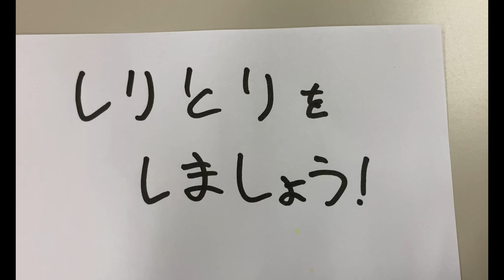みかんの魅力を10秒以内1カットで撮影してみよう「mikan」【ワークショップスペシャルムービー】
2022年11月6日（日）に行なわれた、「足立の魅力を動画で発信！動画作成講座」（足立区NPO活動支援センター主催）というワークショップにて、受講者の皆様と共に作成した動画になります。

「バナナの魅力を100文字以内で伝えてください」（かんき出版）という本をヒントに、動画で「みかんの魅力」を撮影。参加者の皆様が即興撮影した動画を音楽付きで１本のムービーとしてまとめてみました。

本講座は、足立区のCMコンテスト「あだちワンダルフルCMグラムプリ」に向けた動画作成講座で、弊社代表・伊勢が、過去２年連続でこちらのグランプリを受賞しているご縁があってご依頼いただいた講座です。

次回は12月18日、最終回が1月15日という流れで引き続きのワークショップを経て、最終的に参加者の皆様が「あだワン」に応募することをゴールと設定しています。この講座で学ばれた方の中から、グランプリ受賞者が誕生したらうれしいですねー！

あだち皆援隊講座とは？
もっと住みやすい「あだち」にするために、私も地域活動に取り組みたい！　そんな方々の一歩を後押しする講座です。

株式会社伊勢出版とは？
雑誌や書籍の編集プロダクションとして、様々な本の制作を手掛ける編集者集団。2019年からは動画制作部門も立ち上げ、中小企業様向けのPR動画やYouTube動画のお手伝い、そのほか、ライブ配信事業など、様々な動画にかんするお仕事も受注。また、ホームページの素材づくりからリリースまでのお手伝いも可能。キッズパフォーマンス集団「ほしかぜ」動画専属担当、地域メディア「浅草橋を歩く。」編集部、古本屋「古書みつけ 浅草橋」運営。あらゆるメディアを駆使したコンテンツ作りのお手伝いをいたします。